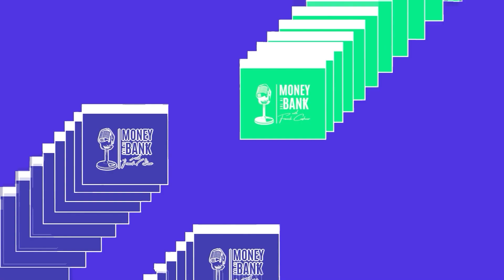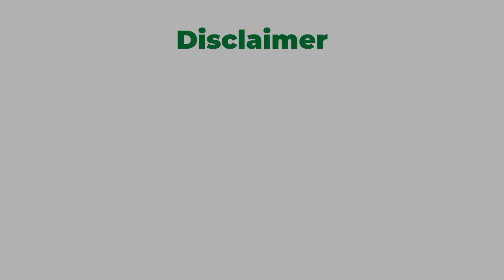HR's Response to Systemic Racism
Today's workforce is no longer just about diversity. It's about inclusivity. But how do we drive that change and successfully embrace everyone?